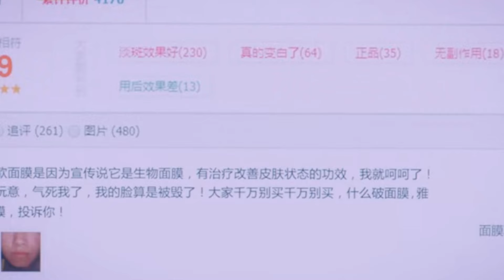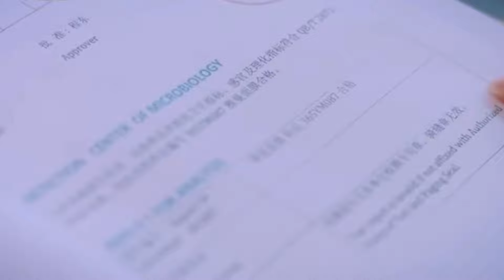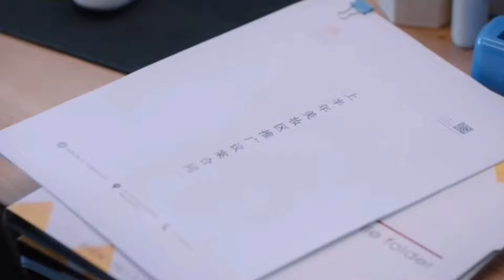Four women's journey of love episode 11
Shattered Trust